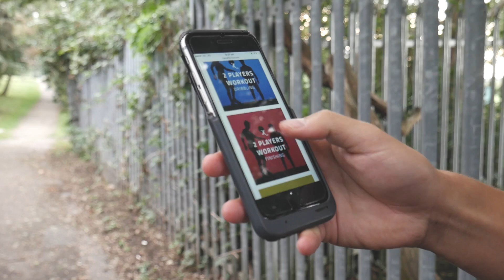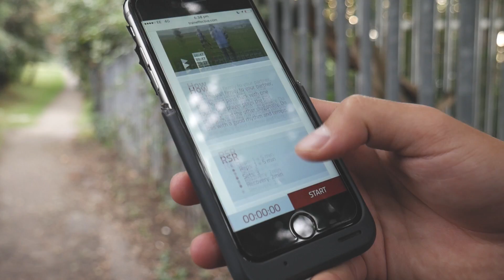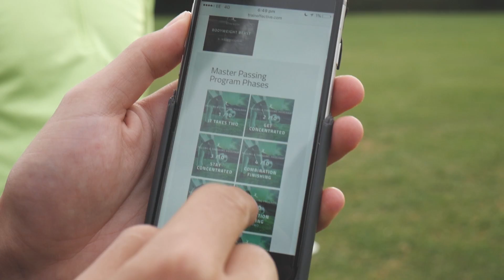3 Exercises To Do With a Friend | Day 103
Today we're featuring 3 exercises that you can do together with a friend that will help raise your game. All of the drills we did work on first touch, passing and movement.

You can access the full workout and the full 4-week program, as part of Effective's training platform

QOTD: What's your favorite exercise to do with a friend?

Videography & Edit by Jamal Thomas: You can find him on Instagram @jamaloop

MUSIC Used In Today's Vlog:

FortyThr33 - Tonight

Our Online Football Academy: Come train with Effective and get immediate access to over 150+ exercises, workouts and intelligence training with EPL analysts from teams like Chelsea & Stoke City.